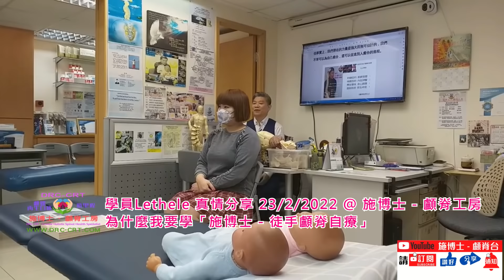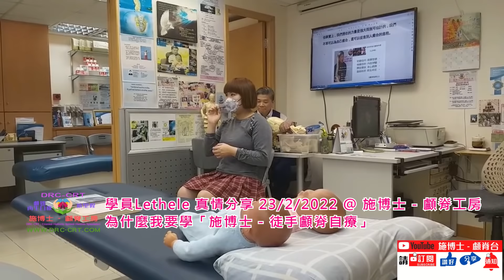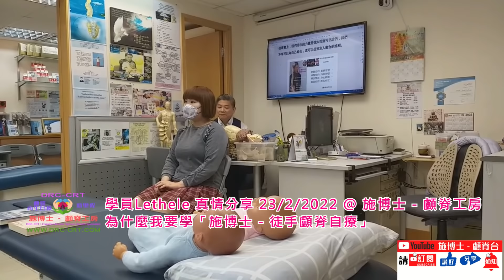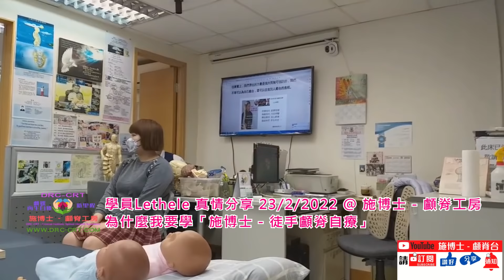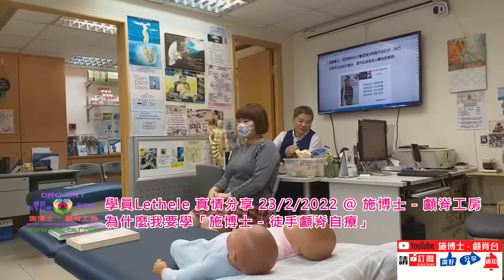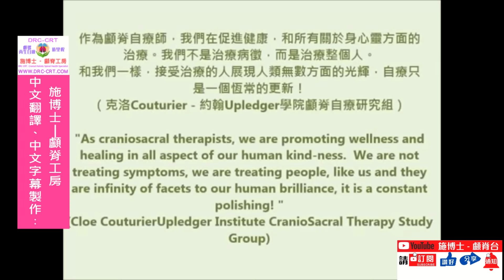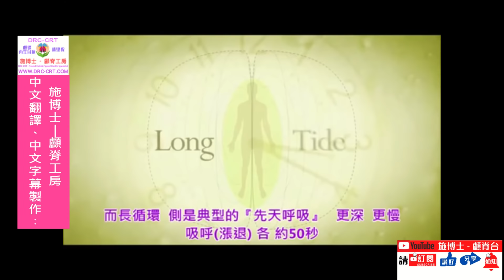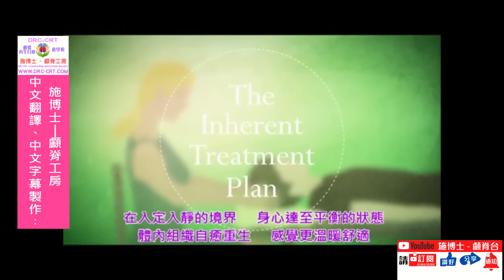AHead Way To Health《頭頭是道 ， 健康有道》徒手顱脊自療 之 顱蝶筋膜韻律導定 學員真情分享 23/2/2022 @ DRC-CRT.COM 852 - 36925696